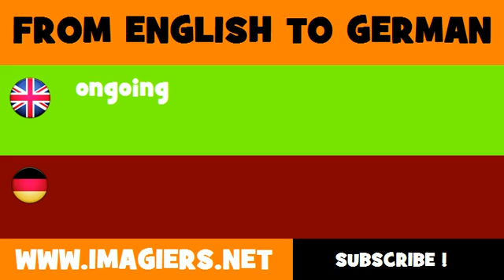FROM ENGLISH TO GERMAN = ongoing